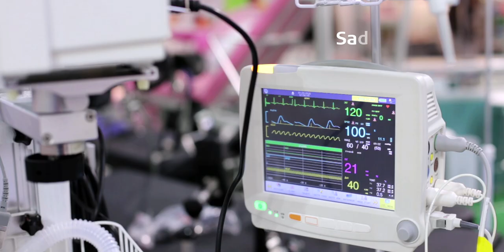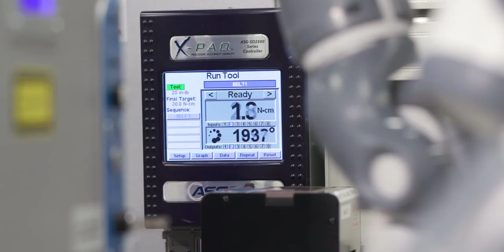Feel Enics Around You - Saving Lives, Helping People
We make the smart parts that make societies work. From elevators to trains, we keep skyscrapers and cities in motion.

Enics is a modern Electronic Manufacturing Services provider that wants to redefine the field of industrial electronics.

We drive the sustainable success of our customers. Our integrated lifecycle services respond to all customer needs: from idea to design, manufacturing and extended lifecycle of products.